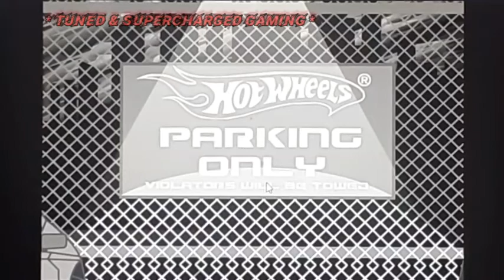Let's Play: Hot Wheels: Auto Trek | A horrible HW game? Featuring: Katie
Ah yes, Hot Wheels: Auto Trek..such an obscure Hot Wheels game...seems like it's better it stays that way in this gameplay. Watch as me and my friend try to get through this monstrosity!